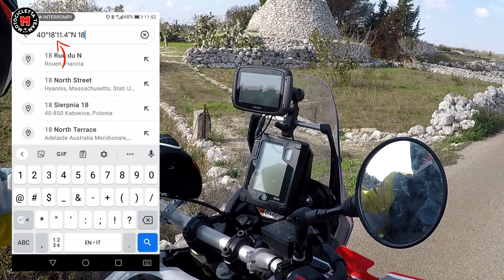Sta arrivando! 💥Avventura, Divertimento, Salsiccia, Waypoint💥Motocicletta Team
Sta arrivando! 💥Avventura, Divertimento, Salsiccia, Waypoint💥Tutto in un solo evento. Il solo scopo è godersi le nostre motociclette, mischiando questi quattro elementi! 🏍Non importa che moto o scooter hai🛵 L'avventura sei tu! 🐻Se vieni mascherato🤡 avrai buone possibilità di vincere!🏆
Non devi avere nessuna preparazione di navigazione o competenze sugli strumenti, puoi usare un qualsiasi navigatore o smartphone, oppure fare gruppo e aggregarti con gli amici. Se invece usi già i GPS professionali, allora goditi l'avventura e crea la tua strada! Anche in off road se vuoi!

Non perderti tutte le novità!

Se ci vuoi supportare e aiutare a migliorare tutti i nostri contenuti o offrirci un caffè